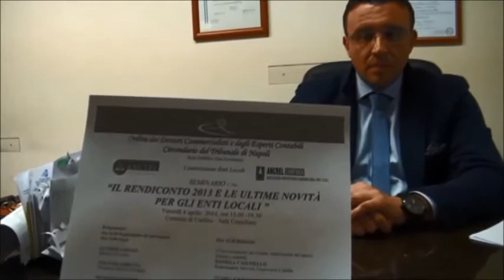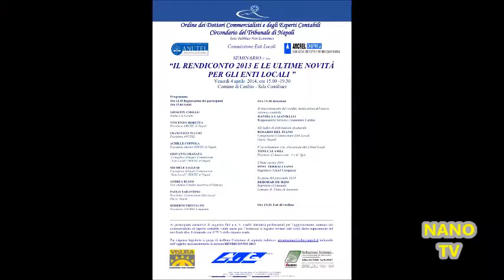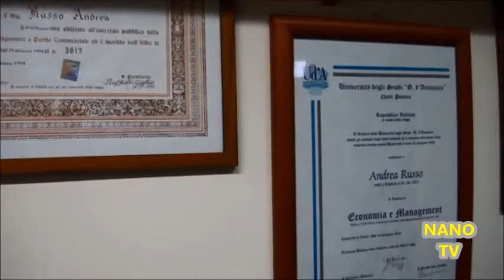Cardito, il Vincesindaco Andrea Russo presenta il suo convegno